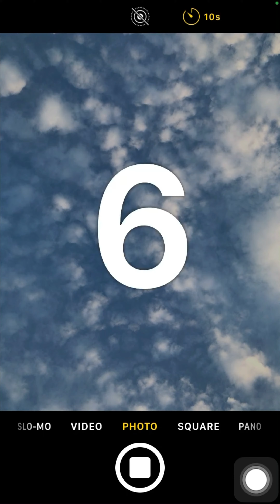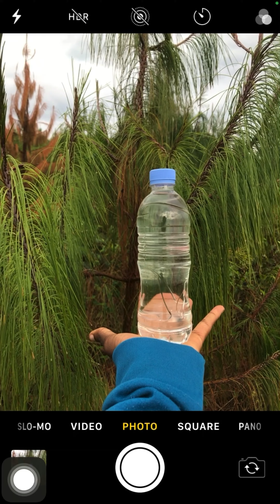NEXT LEVEL MOBILE PHOTOGRAPHY PHOTOGRAPHY IDEAS THAT YOU MUST TRY 📸|| CREATIVE MOBILE PHOTOGRAPHY